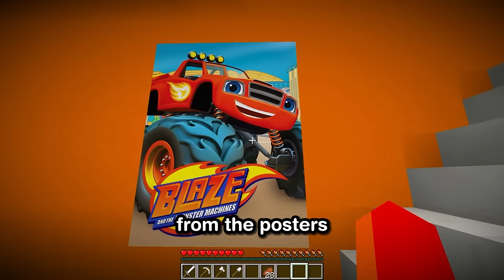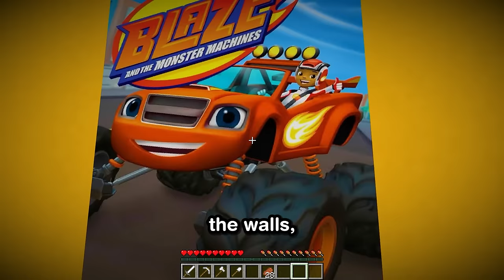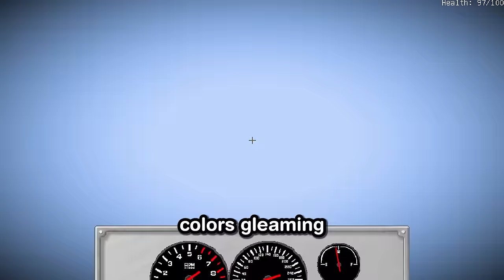Whats Inside Blaze And The Monster Machines Secret Base?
Whats Inside Blaze And The Monster Machines For Minecraft Xbox Series S, Minecraft Xbox One and Minecraft Pocket Edition/MCPE